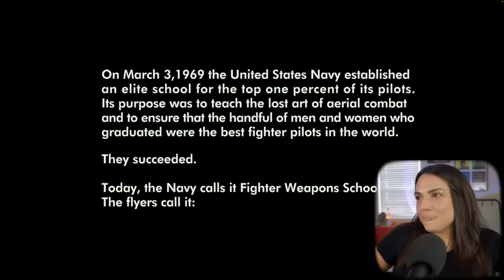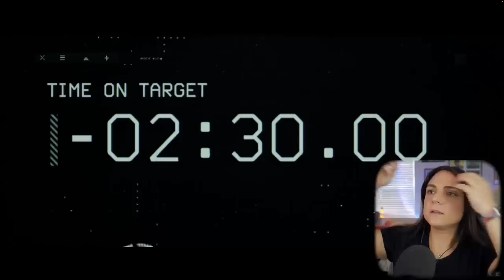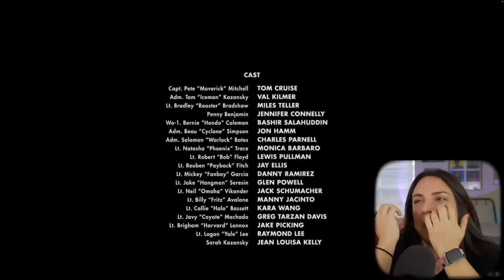TOP GUN: MAVERICK | FIRST WATCH | Reaction & Commentary | This movie HITS!!!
This week it's TOP GUN: MAVERICK!! I AM SO HAPPY TO FINALLY CATCH THIS YOU HAVE NO IDEA!! What did ya think? Let me know below!

Intros - 00:00
Start Watching - 02:54
Thoughts and trivia - 33:52